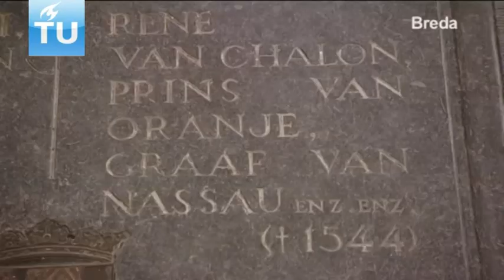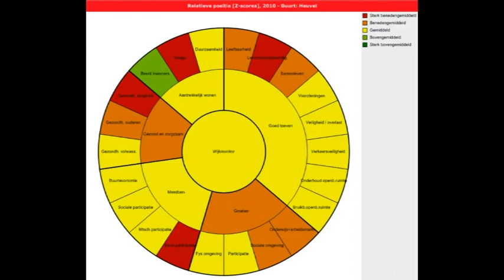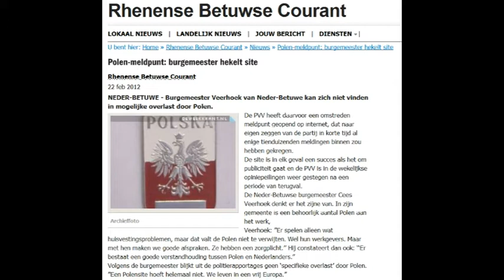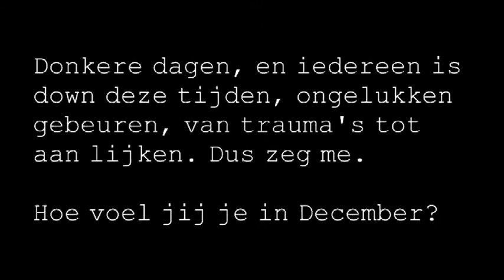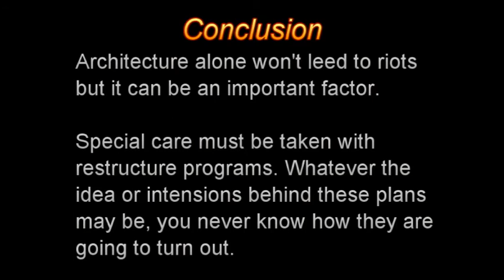Blame The Architect Final Assignment - Marcel de Graaf